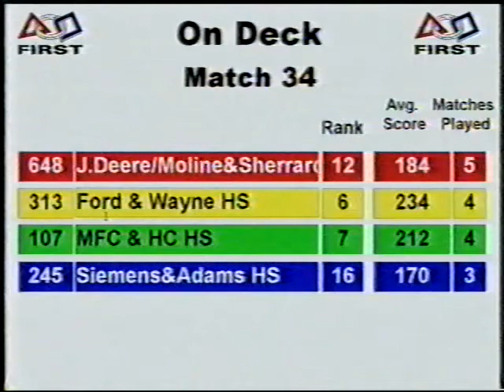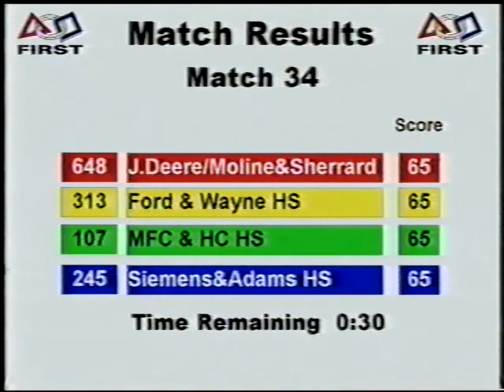2001 Midwest Q34